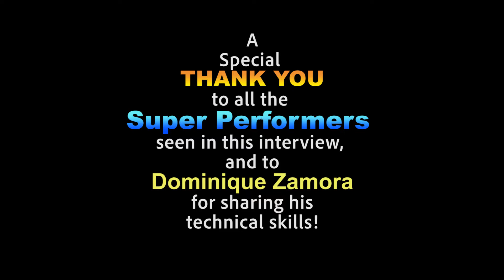CLOSETCOS' Lovely QUEEN of COSPLAY!